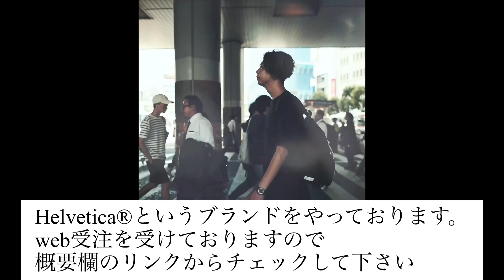初対面で好印象を持ってもらう魔法の音とドラマティックな自己紹介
テックファッションやメンズ美容を提唱しておりします、yossyです。

今回は初対面で好印象を持たれやすい方法とドラマティックな自己紹介の方法について話しております。

オンラインでアパレルの販売をしております。